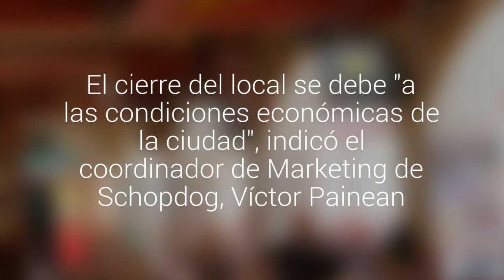Tras 18 años de funcionamiento Shopdog cierra sus puertas en Copiapó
El cierre del local se debe "a las condiciones económicas de la ciudad", indicó el coordinador de Marketing de Schopdog, Víctor Painean.